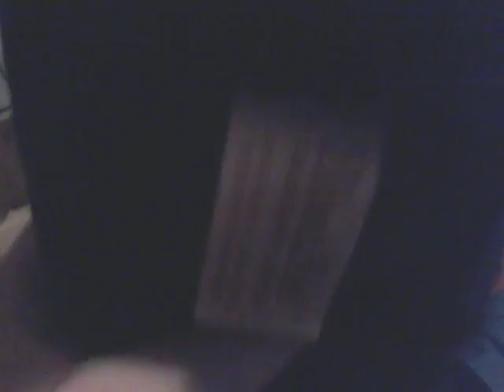Dan-dee bear re- upload.